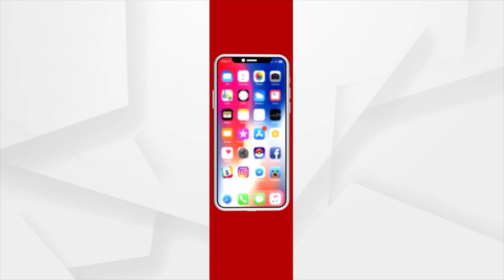Isha Ambani, New Born Twins Welcomed By Ambani and Piramal Families At Mumbai residence